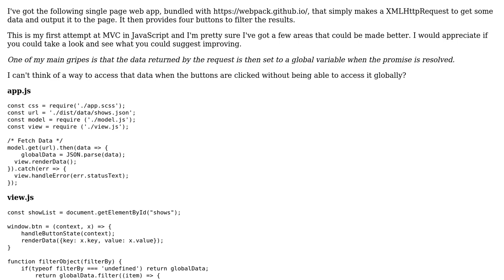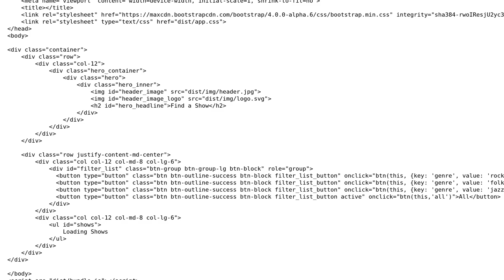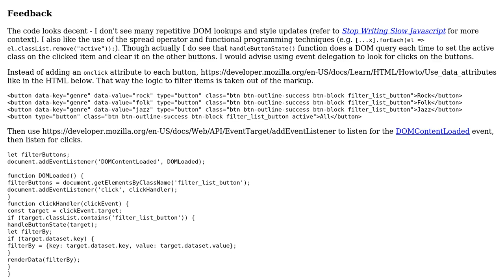Code Review: Javascript simple single page web app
With thanks & praise to God, and with thanks to the many people who have made this project possible! | Content (except music & images) licensed under CC BY-SA | Music | Images & others | With thanks to user SAM OnELA user Liondedan and the Stack Exchange Network Trademarks are property of their respective owners. You are responsible for your own actions.